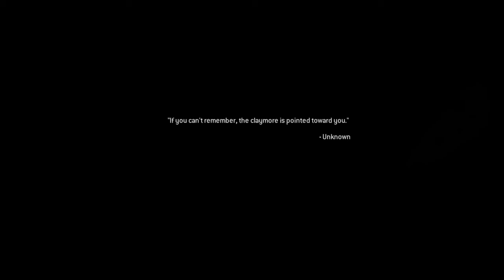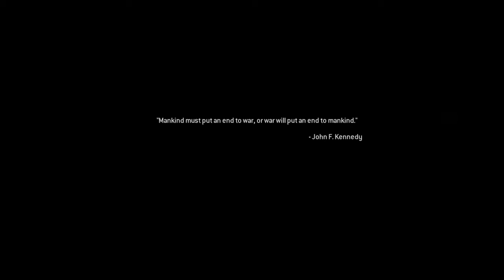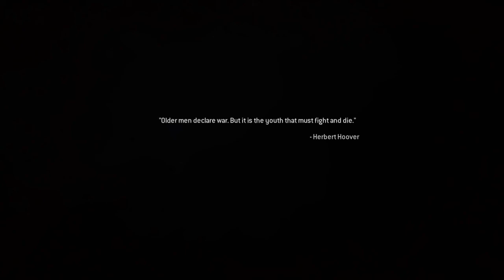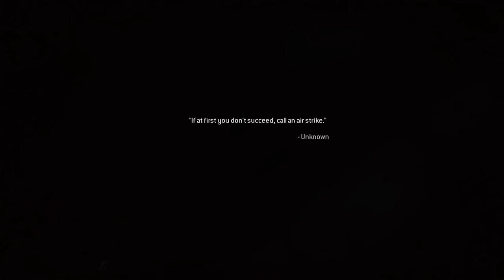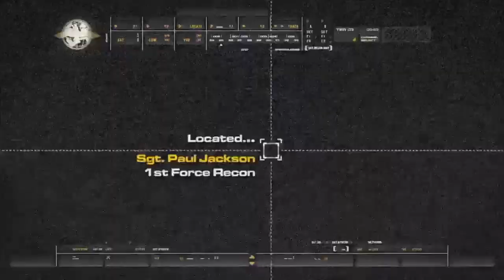Cod Remastered, Merry Christmas, Campaign pt.1